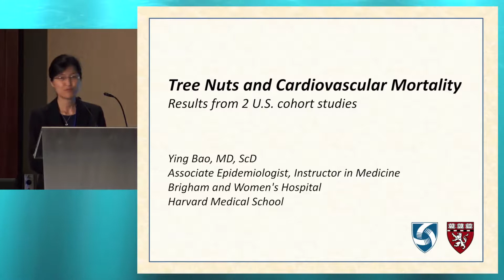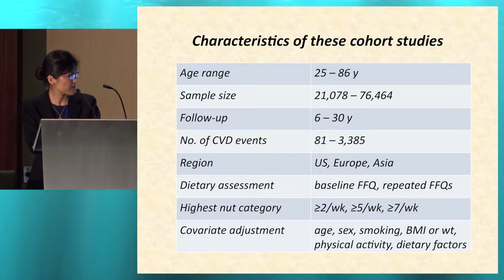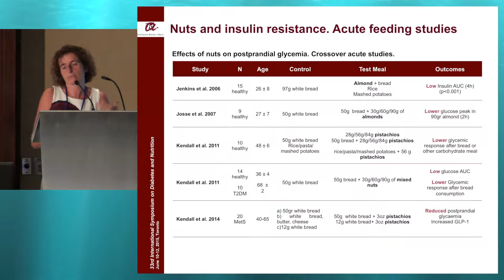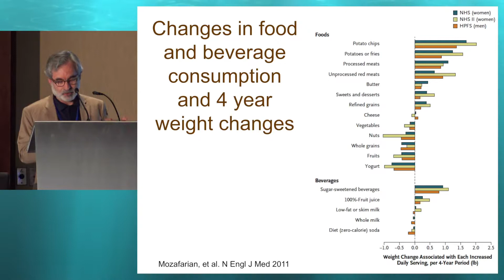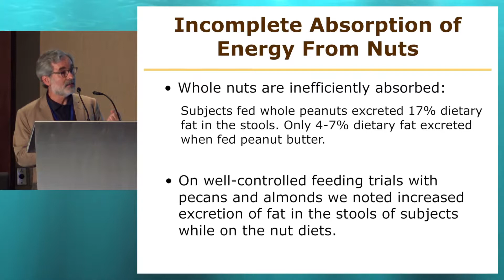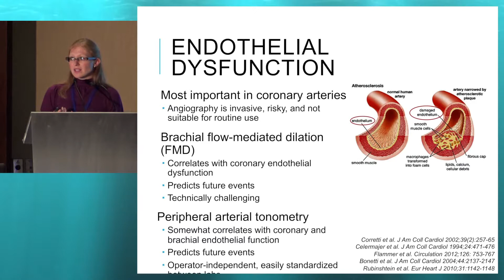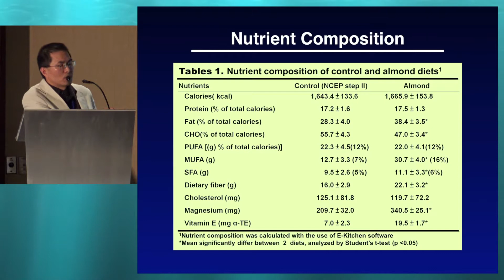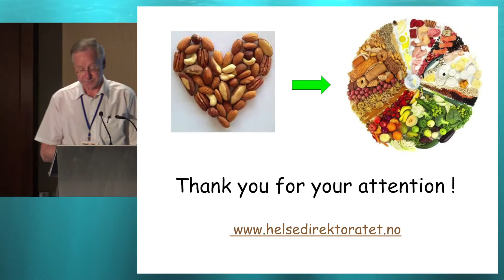Session 3: NUTS IN DIABETES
Chairs: Anne-Marie Aas (Norway), Cyril Kendall (Canada)
3-1 Tree nuts and cardiovascular mortality (Ying Bao, USA)
3-2 Tree nuts as part of a Mediterranean diet in diabetes (Mònica Bulló, Spain)
3-3 Tree nuts in the management of obesity, diabetes, and cardiometabolic risk (Joan Sabaté, USA)
3-4 Tree nuts and cardiovascular risk factors in diabetes (Sheila West/Katherine Sauder, USA)
3-5 Almonds improve glycemic control in Chinese patients with type 2 diabetes mellitus (Oliver Chen, USA)
3-6 Guidelines and nut consumption in Norway (Lars Johansson, Norway)
Panel discussion (Ying Bao, Mònica Bulló, Joan Sabaté, Sheila West/Katherine Sauder, Oliver Chen, Lars Johansson)